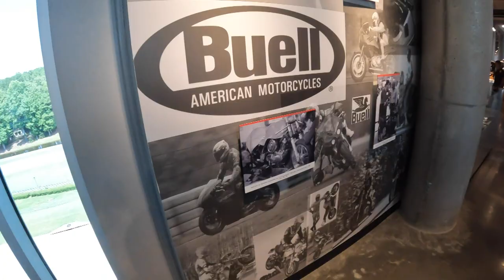Barber vintage motorsports museum (walkthrough)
I visit what I believe to be one of the most amazing motorcycle/motorsport museums in the world ,  the Barber vintage motorsports museum in Birmingham Alabama.Abbotsfor

Abe-Star
Abra
Acabion
Access Motors
Ace Motor Corporation
Adiva
Adler
Adly Moto
Aeon
Aermacchi
Agrati Garelli
AJP

AJS
AKT Motos
Alfer
Alligator Motorcycle Company
Allstate
Aprilia
Atlas Honda
A.P. Honda
Ariel Motor Company
Arch Motorcycle
ATK Motorcycles
Agrale
AGF

Alcyon
Automoto
Ardie
Alta
Andhra Pradesh Scooters Limited
API
Aeromere
Autozodiaco
Alexander Leutner & Co.
AJW Motorcycles
Ambassador Motorcycles
Associated Motor Cycles
Armstrong
American IronHorse

B

Brasil & Movimento
Bombardier Recreational Products
Baotian Motorcycle Company
Blata
BMW Motorrad
Bajaj Auto
Benelli
Beta Motor
Bimota

Bultaco
Boss Hoss Cycles
Brammo Inc.
Bennett & Barkell Motorcycles
Brumana Pugliese
Balkan
Böhmerland
BMW
Bianchi
Beardmore Precision

Blackburne
Brough Motorcycles
Brough Superior
BSA Company
Buell Motorcycle Company
Britten Motorcycle Company

C

Can-Am Motorcycles
Chang Jiang
Česká zbrojovka Strakonice
Cagiva
Casal
Cheney Racing

Clews Competition Motorcycles
Cleveland CycleWerks
Confederate Motors
Ceccato
Cimatti
Cooper

Centralne Warsztaty Samochodowe
Calthorpe Motor Company
Clyno
Cotton Motor Company
Coventry-Eagle
Crocker Motorcycle Company
Cushman

D

Dafra Motos
Dayun
Ducati Motor Holding S.p.A.
DYL Motorcycles
Derbi
Delta-Gnom

Dollar
D-Rad
DKW
Della Ferrera
Dot Cycle and Motor Manufacturing Company

Douglas
Dnepr
Dresch
Daelim Motor Company

E

Evoke Motorcycles
Energica Motor Company
Electric Motor Corporation
Erik Buell Racing

Eso
Express Werke
Escorts Group
Eisenacher Motorenwerk

EMC Motorcycles
Excelsior Motor Company
Excelsior Motor Manufacturing & Supply Company
Excelsior-Henderson Motorcycle

F

Fantic Motor
FN
FB Mondial

Frera
Fusi
FAMEL

Francis-Barnett
Fischer Motor Company
Flying Merkel

G

Ghezzi & Brian
Gilera
Gas Gas
Greeves

Gillet Herstal
GIMA
Gnome et Rhône
Galbusera

Garelli Motorcycles
Gimson
Gorky Motorcycle Plant

H

Hunter Motorcycles
Husqvarna Motorcycles
Hero MotoCorp
Horex
Harley-Davidson
Harley-Davidson India
Honda

Honda Motorcycle and Scooter India
Honda Motorcycle Thailand
Hesketh Motorcycles
Hecker
Hercules
Hodaka
Husaberg

Haden
HRD Motorcycles
Henderson Motorcycle
Helkama
Hildebrand & Wolfmüller
Hoffmann

I

Italjet
Italika
IMZ-Ural

IZh
Indian Motocycle Manufacturing Company
Ideal Jawa

Innocenti
Iso
Ivy

J

Jincheng Suzuki
JAWA Moto

Junak
Janus Motorcycles
Juery

James Cycle Co
Jinan Qingqi
JA Prestwich Industries

K

Kawasaki Heavy Industries Motorcycle & Engine
KTM
KTM Asia Motorcycle Manufacturing

Kymco
Killinger and Freund Motorcycle
Kreidler

Kinetic Engineering Limited

L

Lifan
Loncin Holdings
Lightning Motorcycle
Laurin & Klement

Lefas
Lamborghini
Lambretta

Laverda
Lube Motorcycles
Levis

M

Motomel
Minsk
Midual
Mahindra Two Wheelers
Moto Guzzi
MV Agusta
Malaguti
Minarelli
Moto Morini
Modenas
Montesa Honda
Mondial
MotoCzysz
Marine Turbine Technologies

Minerva
Motobécane
Monet-Goyon
Maico
Mars
Megola
Münch
Mopeds India Limited
Malanca
MAS
Maserati
Morbidelli
Moretti Motor Company
Moto Rumi
Motobi
Marusho

Meguro
Mitsubishi Silver Pigeon
Miyata
MotoTrans
Monark
Martinsyde
Matchless
Mustang
Moscow Motorcycle Plant
MZ Motorrad- und Zweiradwerk
Maratos
MEBEA
Mego

N

Naza
Nimbus
New-Map

Nougier
Neander
NSU Motorenwerke
Ner-A-CarNew Imperial Motors
Norman Cycles
NATI

O

Ossa
Opel

Orionette
Osborn Engineering Company

OK-Supreme

P

PHP Automobiles
Paton
Piaggio
Pak Suzuki Motors

PGO Scooters
Puch
Praga
Phelon & Moore

Penton
Pierce-Arrow Motor Car Company
Pope Manufacturing Company
Podolsk Mechanical Plant

Q

Qianjiang Motorcycle

Quadrant

Quasar

R

Runner Automobiles
Royal Enfield
Ravi Motorcycles
Rokon
Ratier

Rikuo Motorcycle
Raleigh Bicycle Company
Royal Enfield

Rudge-Whitworth
Rieju

S

Siambretta
Scorpa
Sherco
Suzuki Indomobil Motor
SWM
Suzuki
SYM Motors

SFM
Sanglas
Saroléa
Simson
Santamaria
SHL
SISSun
Sunbeam Cycles
Simplex Manufacturing Corporation
Sokół

T

Tehuelche
Thumpstar
Terrot
Triumph Motorcycles Ltd
TVS Motor Company
Terra Modena

Taiwan Golden Bee
Tunturi
Triumph (TWN)
Tohatsu
Tempo

Triumph Engineering
Thor
Titan Motorcycle Company
TIZ

U

United Auto Industries

US Highland

V

Voxan
Vespa
Vyrus
Velomotors

Voskhod
Victoria
Velocette

Villiers Engineering
Vincent Motorcycles
Victory Motorcycles

Y

Yinxiang Motorcycle
Yamaha Motor Company

Yamaha Motor Pakistan
YMC

Yankee

Z

Zanella
Znen
Zongshen